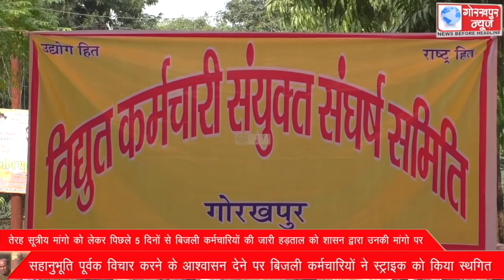तेरह सूत्रीय मांगो को लेकर पिछले 5 दिनों से बिजली कर्मचारियों की जारी हड़ताल को शासन द्वारा उनकी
तेरह सूत्रीय मांगो को लेकर पिछले 5 दिनों से बिजली कर्मचारियों की जारी हड़ताल को शासन द्वारा उनकी मांगो पर सहानुभूति पूर्वक विचार करने के आश्वासन देने पर बिजली कर्मचारियों ने स्ट्राइक को किया स्थगित